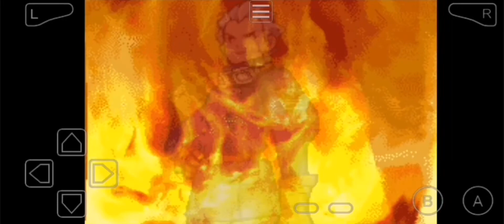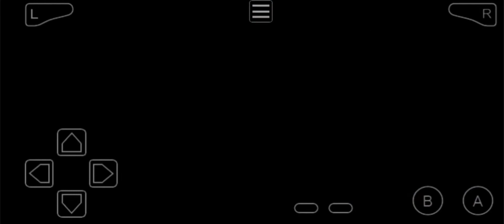La battaglia per Green Earth: Superiorità aerea e let's go! Advance Wars 2: BHR- let's Play ITA 45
Salve a tutti e bentornati in questa nuova puntata di Advance Wars 2 Black Hole Rising!

Oggi continuiamo a stringere il cappio sulla fabbrica di Black Hole ormai sotto pesante assedio: ora che Andy è riuscito a far esplodere il Cannone Nero a nord, ottieme finalmente il tanto necessario supporto aereo di Eagle e l'esercito di Maverick viene messo in rotta e riesce a recuperare un minimo di compatezza solo una volta respinti sull'isola della fabbrica, dove anche Eagle trova difficoltà a mandare i suoi bombardieri tra le tubature della fabbrica.

Ma non è un grosso problema, perché dato che ora il grosso dell'esercito di Black Hole è costretto a combattere sulla difensiva, Sensei, nonostante la sua scarsa attività nella battaglia, si è quasi portato in posizione per sferrare il colpo decisivo...